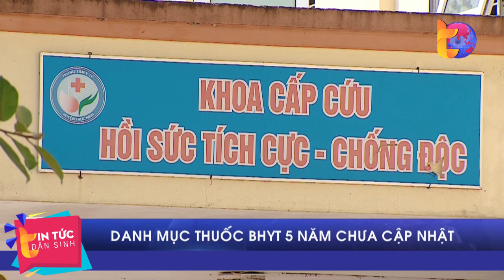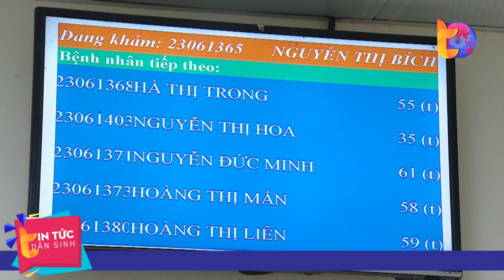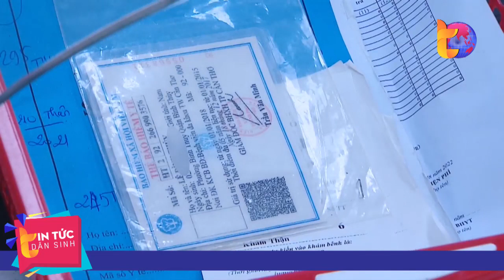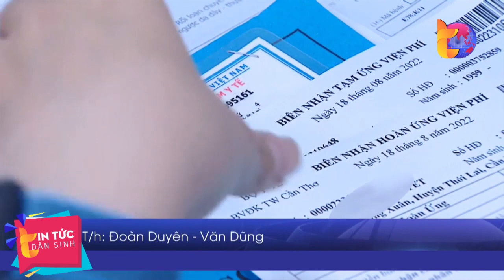Danh mục thuốc BHYT 5 năm chưa cập nhật | Tin Tức Dân Sinh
Tin Tức Dân Sinh |